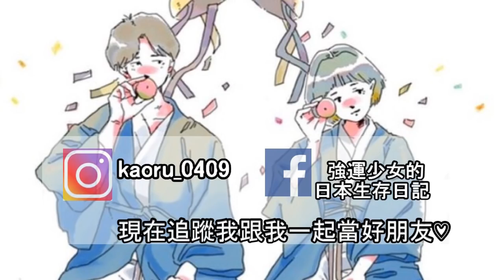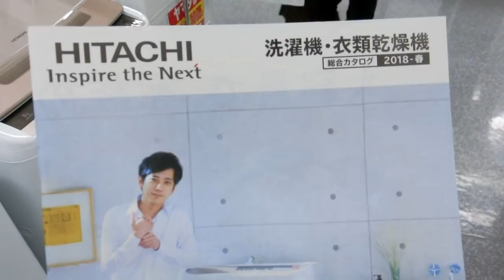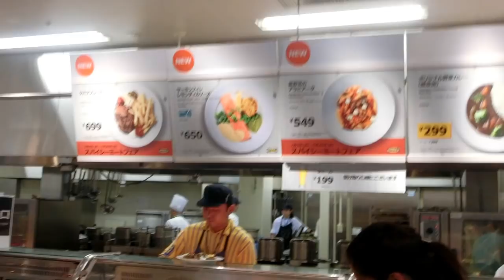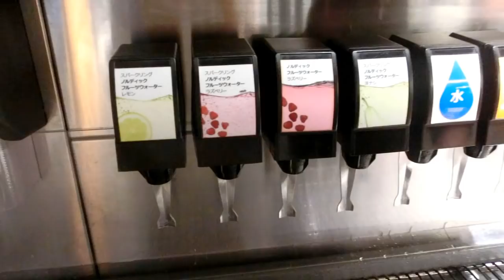搬家前跟我們一起去買家具和家電吧～迫不及待趕快送到！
這次故意沒有把買的家具拍出來，
之後等到家具都送到後再拍一次room tour!
請大家期待一下!

◆RU是誰？◆

我是台灣人，居住在東京。